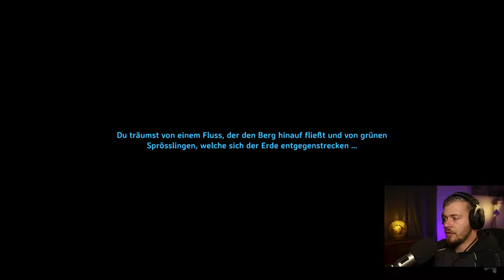Valheim Gameplay Deutsch | Let´s Play | 216 - Annäherungsversuche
---Spielinformationen

Titel: Valheim
Entwickler: Iron Gate Studios
Publisher: Coffee Stain Publishing
Plattform: PC (Early Access)

---Kanäle---